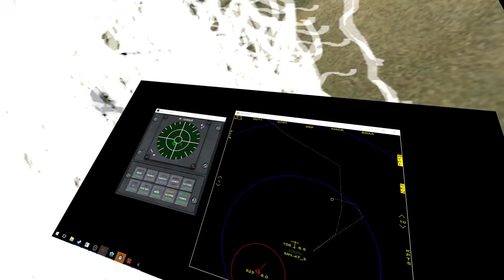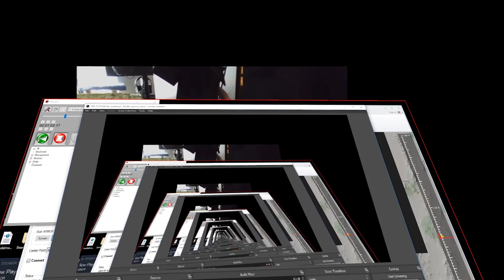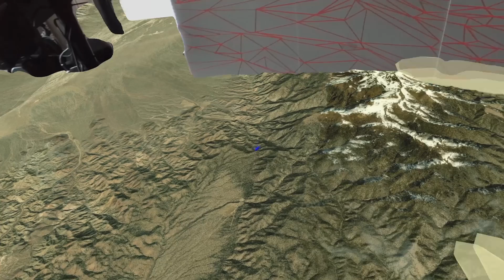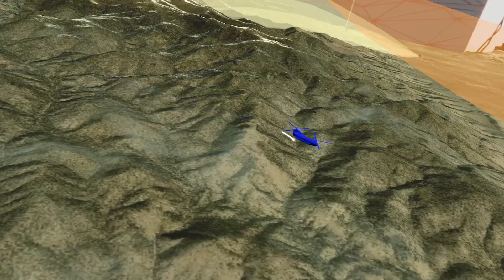Mission Rehearsal with BSI's MACE and ARMOR - Terrain Masking Demo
In this video, Dan demonstrates using BSI's MACE and ARMOR for rapid mission rehearsal in Virtual Reality (VR) mode.  He flies a low-level route with a CH-47 and attaches the MACE Radar Warning Receiver (RWR) to his ownship.  The RWR's receiver model detects incoming radar threats which Dan uses to assess whether changes to his planned route are warranted.  He then plays all of this back again in Augmented Reality (AR) mode showing how this can be used to generate a digital 'sand table' or ROC drill type of environment for collaboration.  ARMOR is a Unity-based 3D viewer for MACE and is free for all MACE customers.